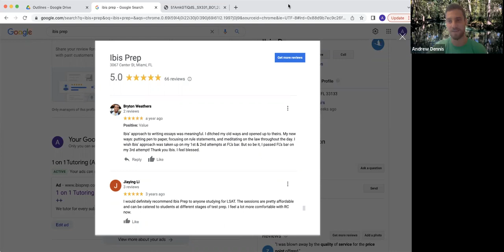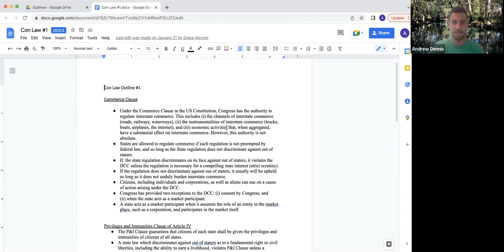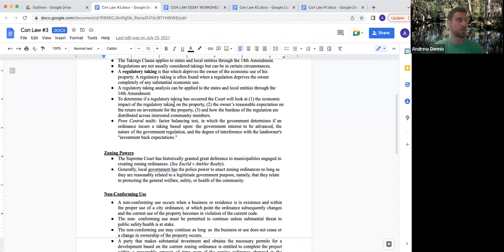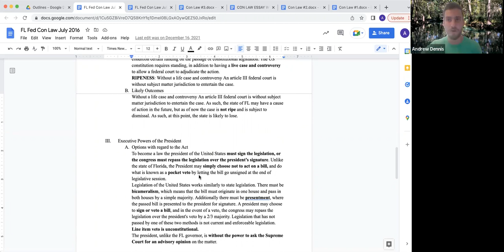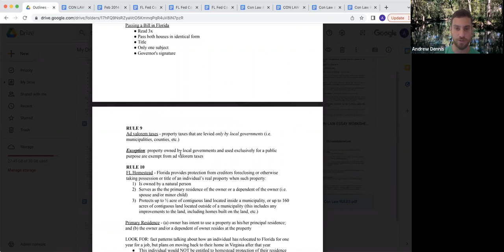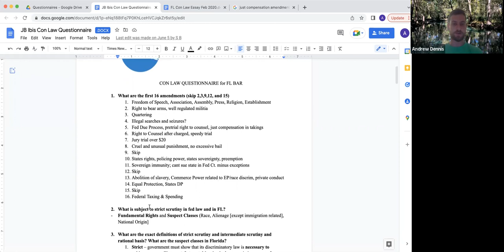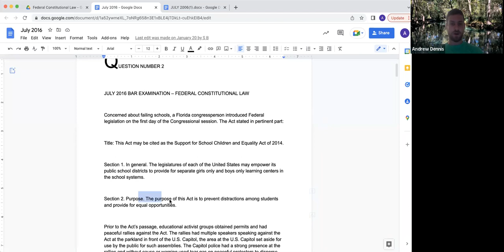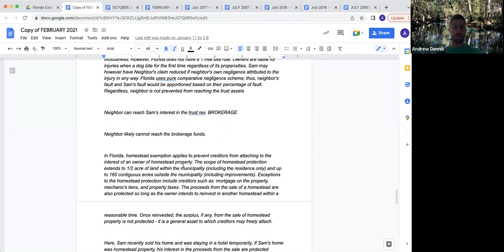Florida Bar 2022 - Session II - Fed/FL Con Law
The team at Ibis Prep is excited to share a new collection of videos to aid preparation for the Florida Bar Exam (2022)